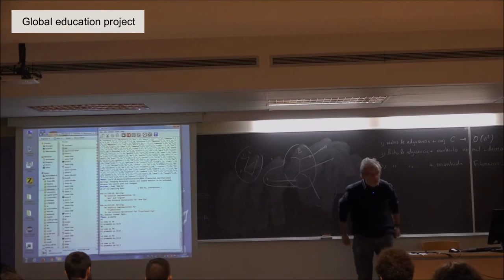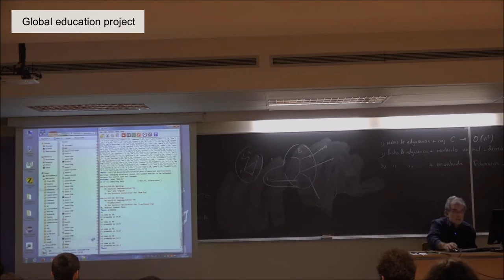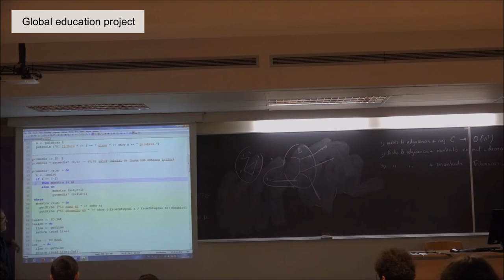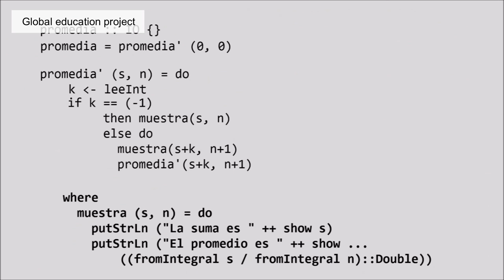Promedio, un ejemplo de ES en Haskell Facultad de Informática Universidad Complutense de Madrid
Título: Promedio, un ejemplo de E/S en Haskell - Facultad de Informática - Universidad Complutense de Madrid - 2016/2017
Descripción:

Extracto de una clase de Francisco Javier López Fraguas.

Haskell es un lenguaje funcional, por lo que los mecanismos de Entrada/Salida no son intuitivos a primera vista. Con este ejemplo, aprenderás cómo leer e interpretar los datos introducidos en el intérprete de Haskell.

Este video forma parte del proyecto social “Global education”, creado por alumnos de la Facultad de Informática de la Universidad Complutense de Madrid. Para más información, dirígete a nuestra wiki